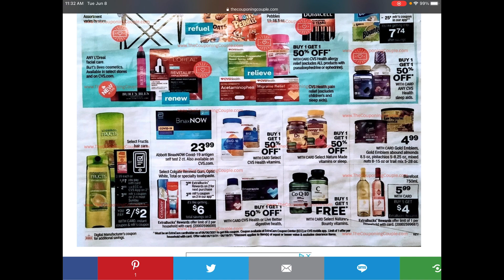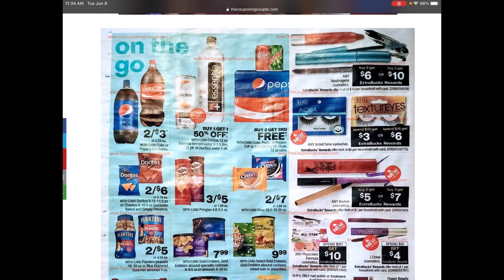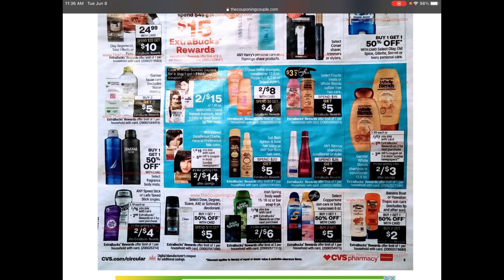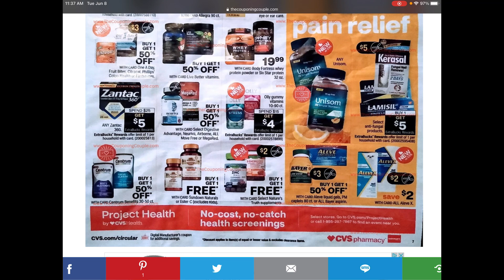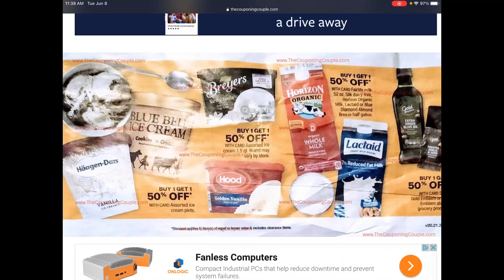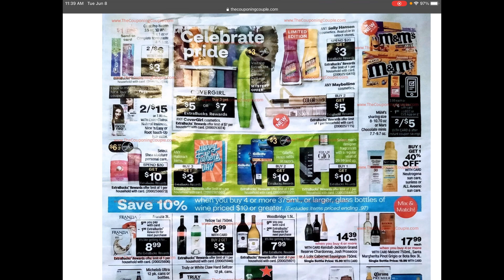CVS AD PREVIEW 06/13/21-6/19/21! Spend 30 get 10 or Spend 45 get 15!! FULL CART OF HAIR CARE!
Here is the Ad Preview for CVS starting June 13, 2021. I am VERY excited about these deals.

If you are new to couponing please watch my "How to Coupon at CVS" video